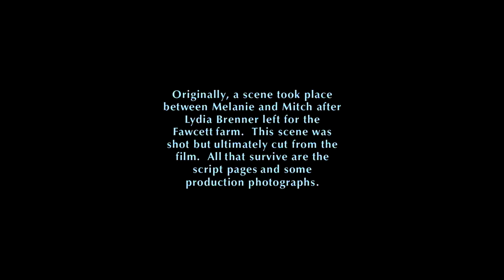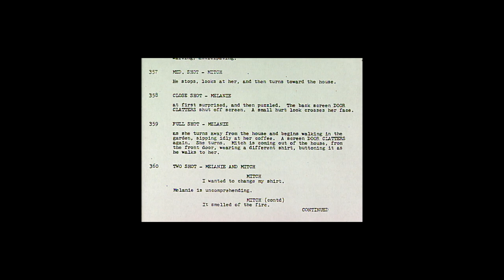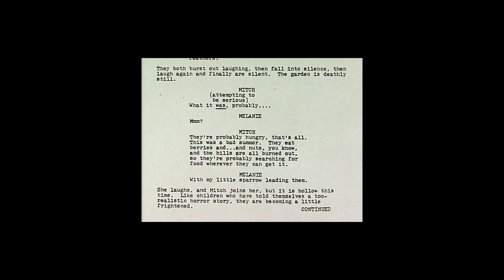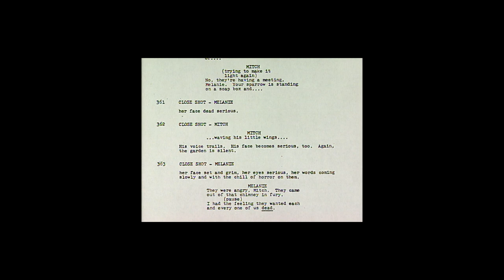Deleted Scene of Birds 1963 - Alfred Hitchcock Movie